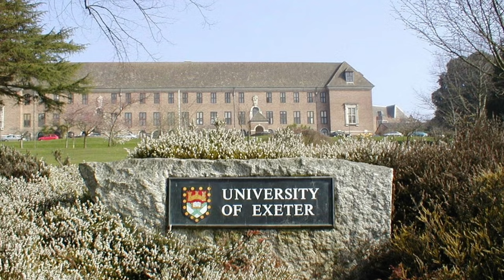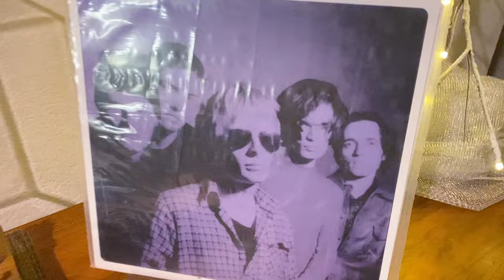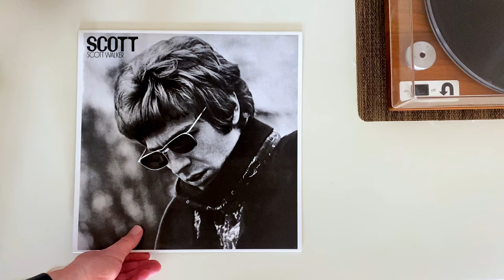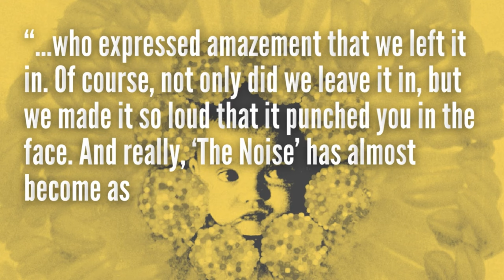Radiohead and the Story of Creep | Poetic Wax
Before they became famous, Radiohead set out to make Pablo Honey. This is the story of their hit song Creep and how an act of sabotage and a secret recording led to the band's international success, one of their most defining songs, and one of the greatest slacker anthems of the 1990s.

GET THE GOODS:
🔥 Radiohead Pablo Honey on Vinyl
🔥 More Radiohead on Vinyl

CHAPTERS:
0:00 Radiohead and The Story of Creep
0:28 On A Friday (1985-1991)
3:00 The Secret Recording
4:38 An Act o Sabotage